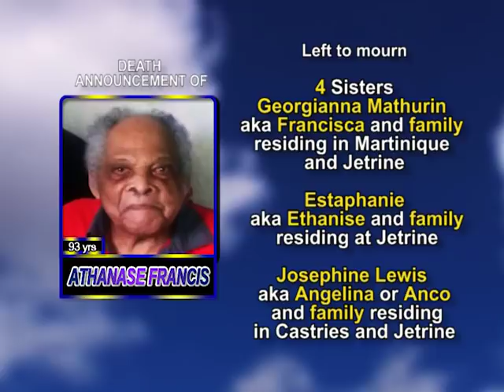Athanase Francis long 1